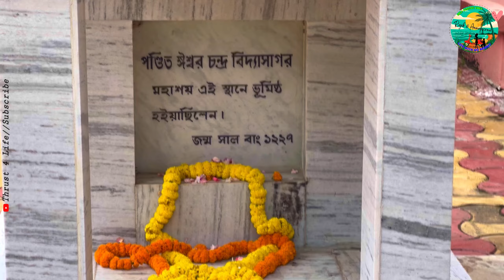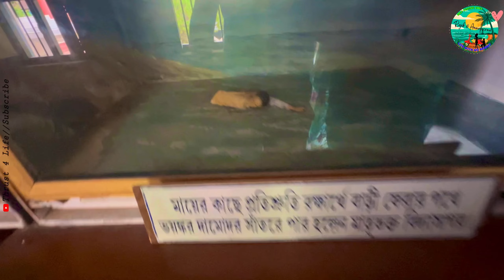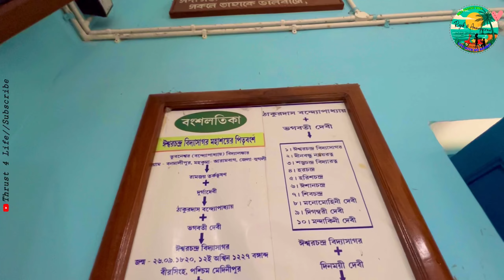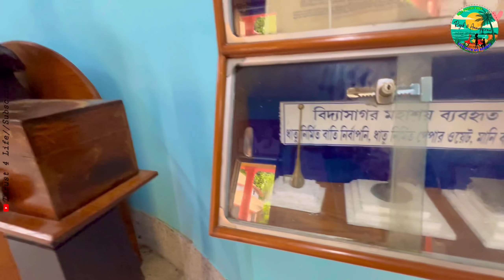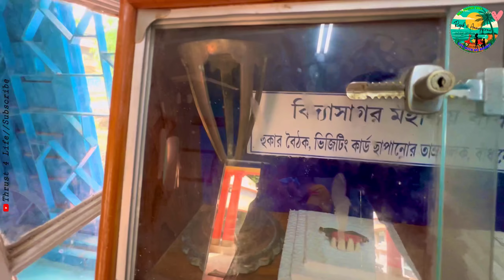বিদ্যাসাগরের বীরসিংহ গ্রাম এবং তাঁর জন্মস্থানের বাড়ি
Join me on an incredible journey to Birsingha village, the birthplace of the legendary Ishwar Chandra Vidyasagar in West Bengal. In this vlog, we explore the serene village, delve into its rich history, and visit Vidyasagar’s ancestral home where one of Bengal’s greatest reformers was born. Experience the essence of rural Bengal and learn about the remarkable legacy Vidyasagar left behind in the fields of education and social reform. Don’t miss this unique glimpse into history!